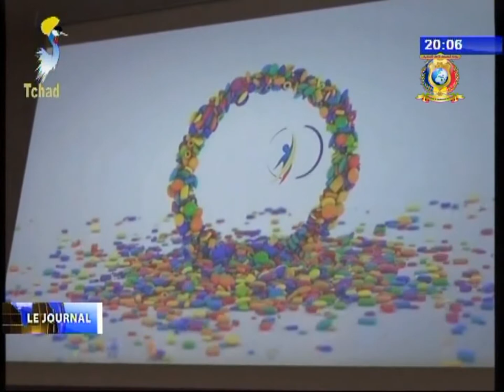INFOS TELE TCHAD DU 07 NOVEMBRE 2017 - Entrepreunariat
Titres
1) 3ème édition de Tchad Talents.
2) Le Gouvernement soutient la 3ème édition du Tchad Talents 2017.
3) Préparatifs de l'arrivée de la mission économique Holandaise.